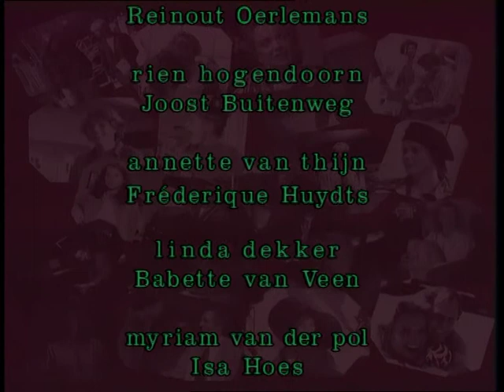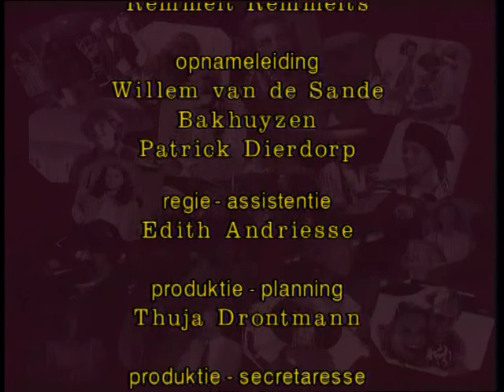GTST - seizoen 1 aflevering 150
John heeft problemen met de politie en Jef is razend. Annette en Myriam smeden een plannetje om John een lesje te leren. De Swaan werkt zich in de nesten.